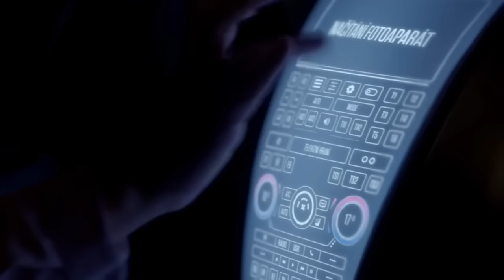Czech translated in Black Mirror: Nosedive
In the episode Nosedive (S03E01) of great TV show Black Mirror, the main character steps into a old rental car and the car starts speaking Czech at her! Turn on subtitles to see English translation.